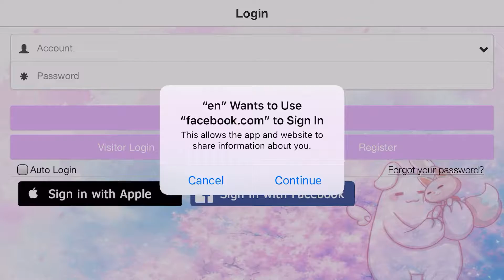Sweet dance update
Sorry I have not posted love of videos . He is my  what I was working on. Yes it SweetDance I will show you my vip lv and I have lv up  so I hope u in joy this video